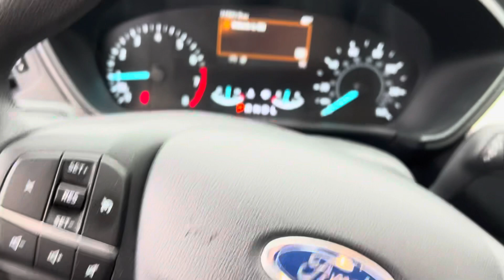2021 Ford Escape S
34 MPG
10,700 miles!